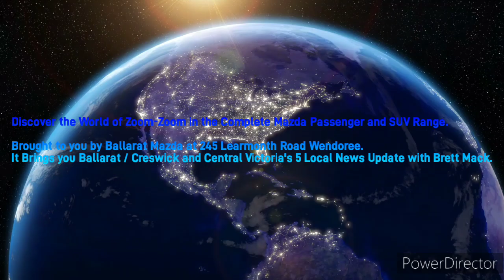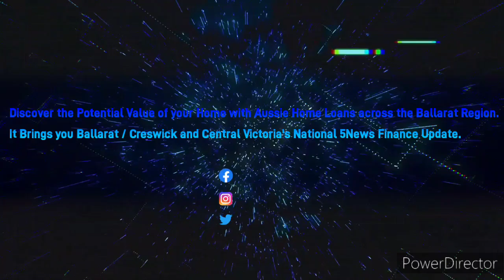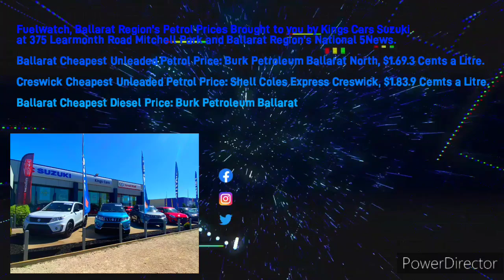Ballarat Region 103.1PowerFM - 6PM 5News Update, Monday August 26th 2024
With Brett Mack (Local News First) and Fi Papel (National News and Sport)